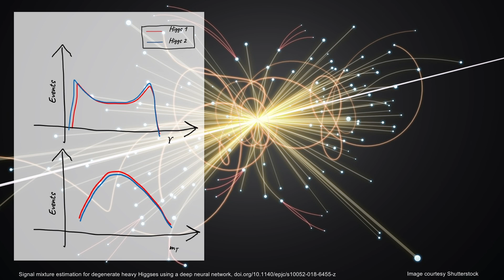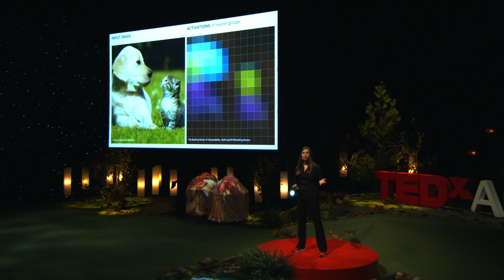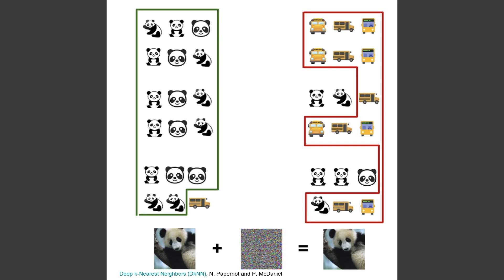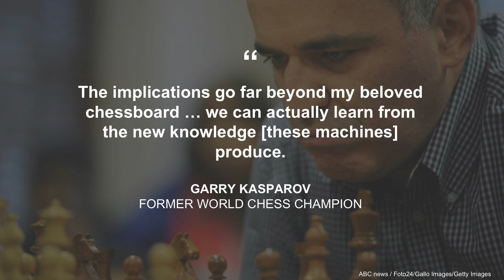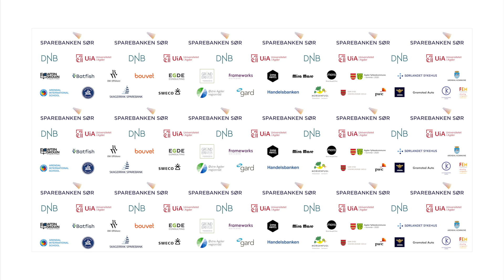AI: The good, the bad, the lazy. | Inga Strümke | TEDxArendal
Artificial intelligence is used for everything from self-driving cars to finding elementary particles, and finding out that prematurely born babies are better off if their mother smoked. Wait, what? While being the most exciting new technology and a means of improving our lives, artificial intelligence can also be used for bad - intentionally or not. This talk will both inspire and frighten you, but most importantly give you food for thought on your AI braided future. Artificial intelligence (AI) is often powered by machine learning, meaning machines which have learned to solve tasks by themselves. Such artificial intelligent systems can be used for good, for bad or just recklessly, but either way it is up to us how it will affect the future of our species. During her doctoral research in particle physics, she was inspired by the power of machine learning, and at the same time cautioned by its subtleties. When entering the TEDxArendal stage, she will take you on her personal journey from said research, to working full time focusing on the responsible use of AI in society. She will share with you her motivations from the very beginning, and give thought-provoking examples highlighting the challenges and possibilities AI can give us in the near future. This talk was given at a TEDx event using the TED conference format but independently organized by a local community.